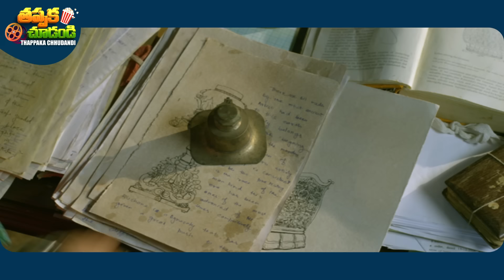Gopichand And Taapsee Pannu Interesting Telugu Movie Scene